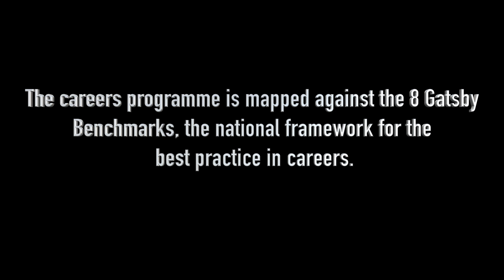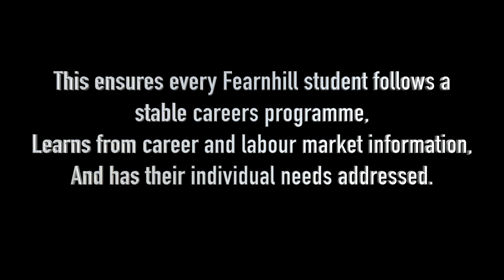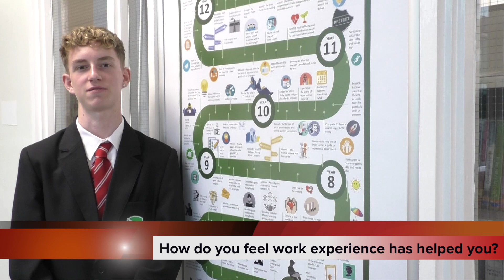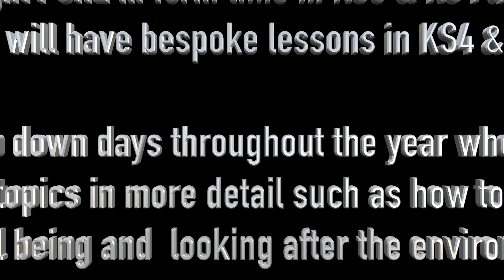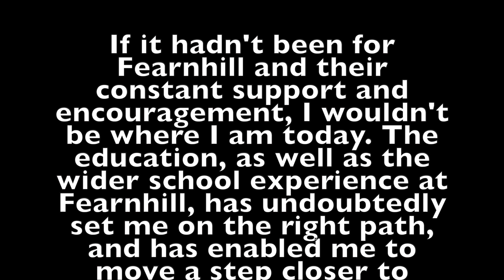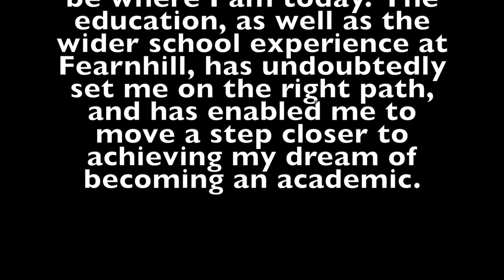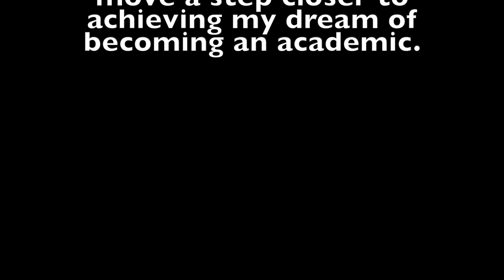Introducing Personal, Social & Health Education at Fearnhill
Teachers and students explain how Fearnhill develop students through PSHE.